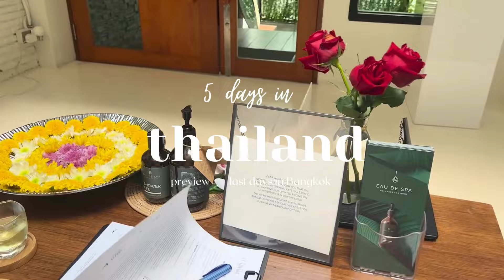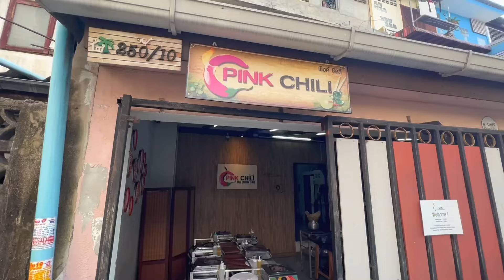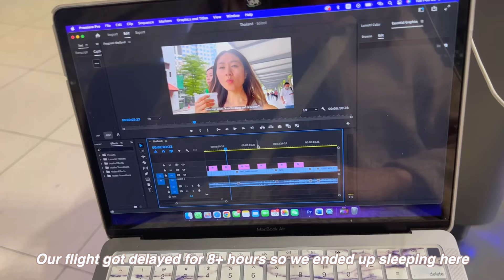THAILAND Trip Itinerary (Part 3) | What to do and where to eat for 5 days in Bangkok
DAY FOUR
Damnoen Saduak Floating market - elephant ride, boat tour, temple
Rom Hup Train market
Wat Pho Temple
Asiatique Night Market - dinner at Aloha Hot & Juicy

DAY FIVE
Toby’s Bangkok cafe - Sukhumvit 38
Loft Thai Spa & Massage
Nail Me Baby
Jimjoom99 Banthat Thong

LAST DAY
Pink Chili Thai Cooking class
Jasmin Korean Facial & Spa
Central Embassy food court
BKK Airport

LODGING: Akara Hotel Bangkok
372 Thanon Si Ayutthaya, Khwaeng Thanon Phaya Thai, Khet Ratchathewi, Bangkok 10400, Thailand

Edits: VN Pro Editor, Power Director

~ all filming, editing and designs by yours truly

» ABOUT ME
Hi there! My name is Anna and I followed my dreams and moved across the country to NYC recently. I am a huge foodie and biggest reason I stay happy every day to be honest. On my channel, you'll see videos of me cooking simple meals at home, daily vlogs around the city and traveling all over!